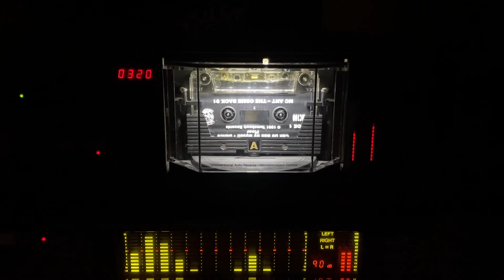M.C. Ant - Miss Sexy 1991